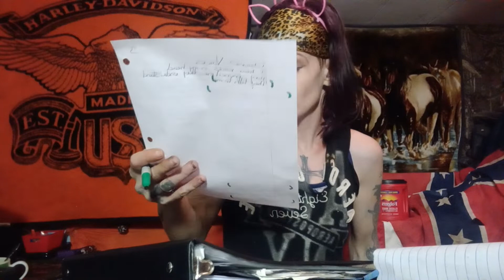Hard-core Music!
Vantilburg Rising, Countess Mayhem
Music, country, rock, metal, jazz, blues, 80s to Now, funk, dancing belly dancing,  Brazilian Dances, and more dancing!

Requests, can b the name of a song , a word for different songs, a list of 6 to 8 songs, send me ur tracks I'll shout u out n play them for u.

comment any requests!
share my videos please!
like our Facebook please Vantilburg Rising official band page.

God 1st always!

Rules
No sexual remarks
No bad mouthing
No asking for personal dances
No asking address or phone number
Be nice n have a God blessed day if you can keep to the rules please keep watching n commenting!